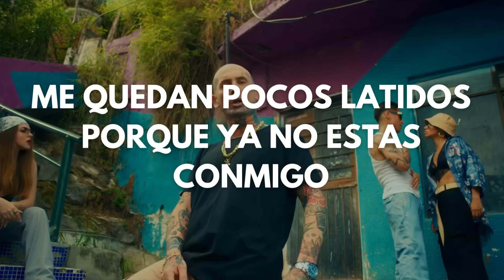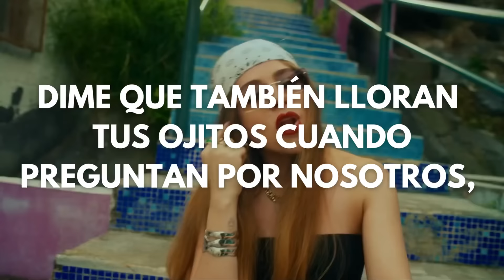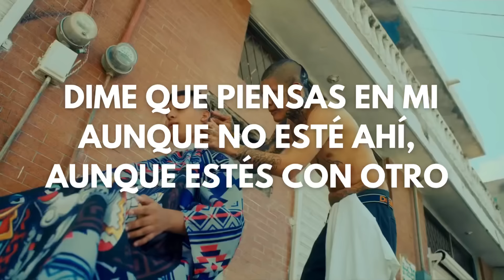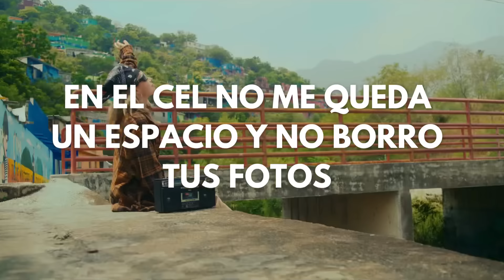Grupo Frontera x Ke Personajes - Ojitos Rojos (Letra/Lyrics)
Grupo Frontera x Ke Personajes - Ojitos Rojos
Letra:
¡Cuidado!
Aquí un soldado caído
Con el corazón partido
Queriendo sobrevivir

¡Cuidado!
Me quedan pocos latidos
Porque ya no estas conmigo
Estoy que muero sin ti

Dime que también lloran tus ojitos cuando preguntan por nosotros,
Dime que piensas en mi aunque no esté ahí, aunque estés con otro
Dime yo no te olvidaré
Porque yo a ti no te olvidaré
En el cel no me queda un espacio y no borro tus fotos

Dime que también lloran tus ojitos
Y se te ponen todos rojos
Porque yo a ti no te olvidare

Me rehuso a borrar los recuerdos que tengo contigo
Si supieras que tu contacto aún tiene corazón y una foto contigo
Para saber que eres tu cuando me vuelvas a llamar
Porque yo se que un día de estos va a pasar
Tengo fé que vamos a regresar

Aunque me digas que no
Y te engañes estando con otro bebé se que soy
El amor de tu vida y que también quieres echar para atrás el tiempo pero todavía estamos a tiempo de volver
Porfa dime que quiero saber

Hey como siempre, solo por hoy amor, solo por hoy

Eso es Grupo Frontera y Ke Personajes